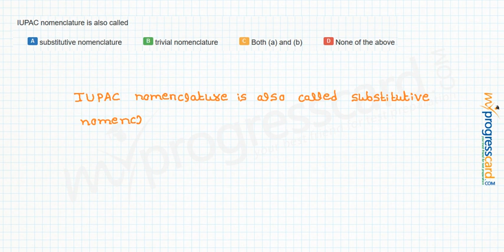IUPAC nomenclature is also called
A
substitutive nomenclature

  B
trivial nomenclature

  C
Both (a) and (b)